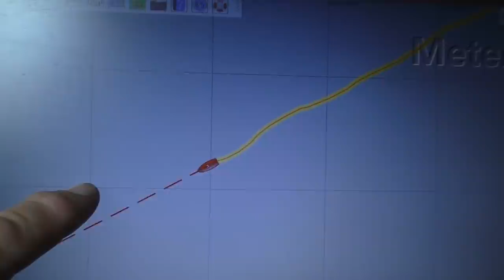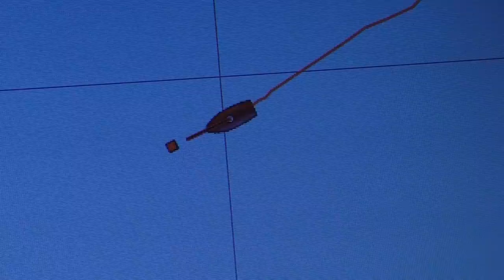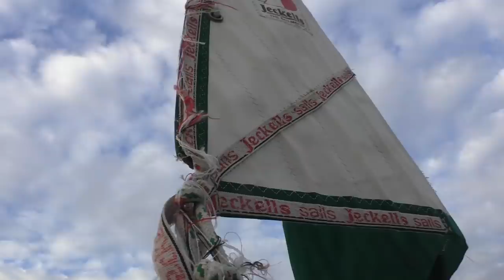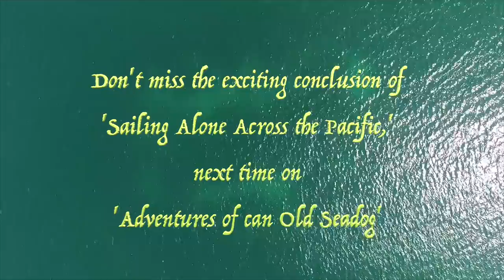Sailing Across the Pacific Alone, pt 4 Adventures of an Old Seadog, ep123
Storms, wind in the wrong direction, difficulty staying on course. sailing in the middle of the Pacific is taking it's toll on boat and crew.

Safe sailing.

The camera gear:
Main camera is a Panasonic Hc- V770 with a Rode External mic. My old camera is now my number 2 is a Panasonic Hc-v700. Most shots are done with an external mic (Shenggu sg 108) with a sponge and dead kitten attached.